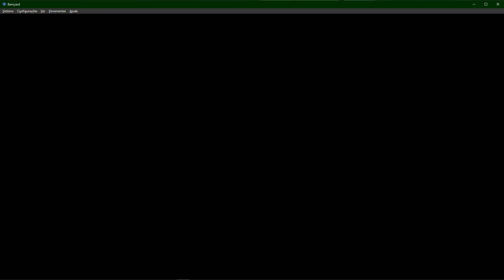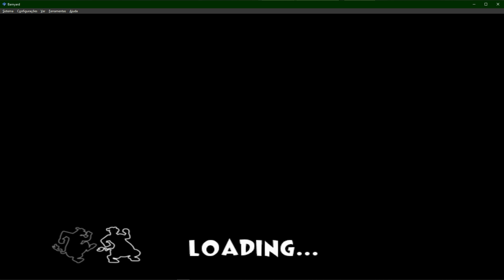Só Tem Coisa Errada Na Fazenda!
a coisa tá ficando engraçada kkkkkkk